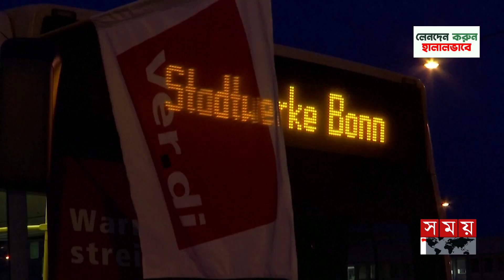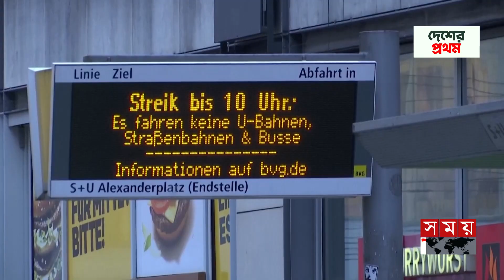ট্রেনের পর জার্মানিতে এবার বাস ধর্মঘট | Bus Drivers Strike | Bus Strikes | Germany | Somoy TV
Somoy TV: t.ly/Se1z
Somoy TV Bulletin: t.ly/iqIq
Somoy Entertainment: t.ly/3dWC
Somoy Sports: t.ly/iASp
SOMOY TV ISLAMIC: t.ly/zU6a

Somoynews.tv: t.ly/Y7ab
খেলার সময়: t.ly/xJ5H
সময়ের গল্প: t.ly/EW3M
এ সময়ের বাণিজ্য : t.ly/m3ir

Groups:
Somoy TV (Official)✅: t.ly/ajiO
Somoy Entertainment✅: t.ly/8CLh
Somoy Business✅: t.ly/4xaJ